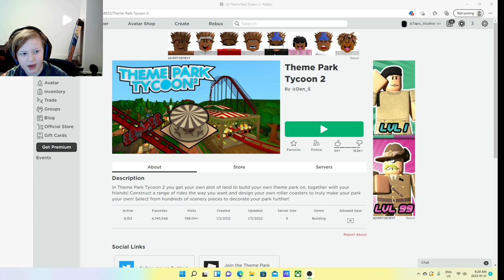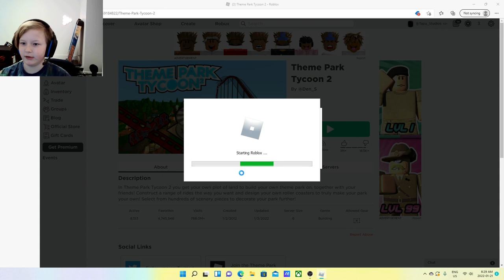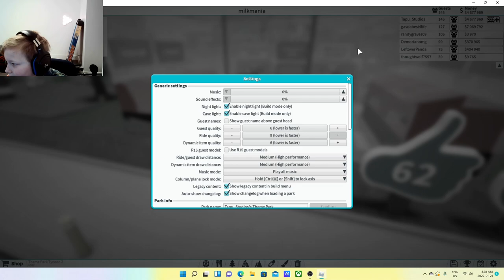TPT2 2022 Park tour!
a tour of my park in the popular roblox game theme park tycoon 2! gavdabest4life, spaceratt, and me all built it and put in alot of effort. profile link to spaceratt, - profile link to gavdabest4life, - profile link to me, - anyway enjoy!